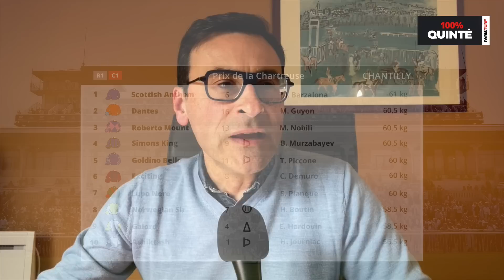100% Quinté – Pronostics du Lundi 3 avril : Prix de la Chartreuse sur l'hippodrome de Chantilly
La chaîne YouTube de ParisTurf évolue : nous avons besoin de vos avis ! Participez à notre sondage

Retrouvez notre émission 100% Quinté pour le Prix de la Chartreuse sur l’hippodrome de Chantilly.
Notre journaliste Mario Putrino fait le papier de la course et vous partage son pronostic.
16 chevaux âgés de 4 ans et au-dessus vont s’affronter sur le parcours des 1.600 mètres, piste en gazon.
Remarqué à ce niveau ces derniers temps, le partenaire de Cristian Demuro, Exciting (6), ne devrait plus tarder à trouver son jour.

Chapitres :
0:00 : Intro
2:29 : Le papier
11:10 : Notre choix